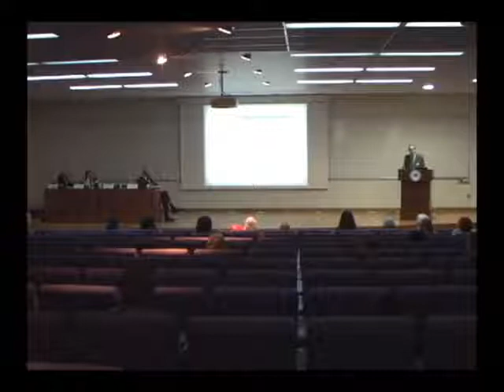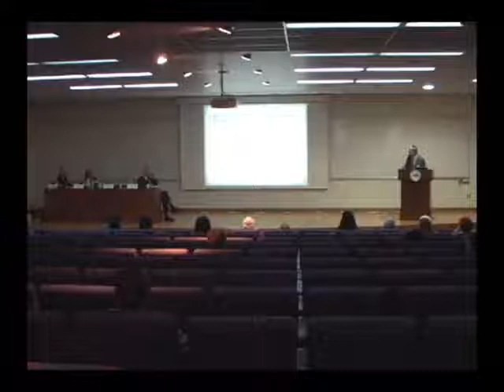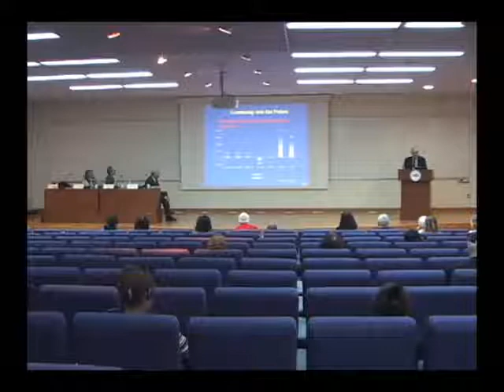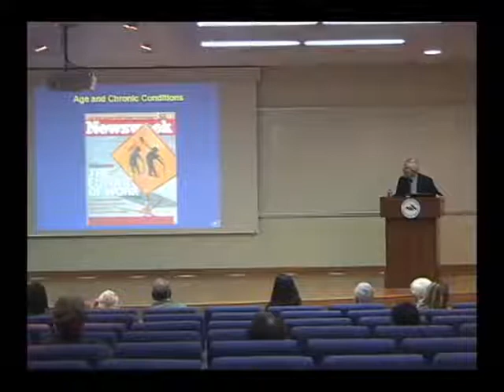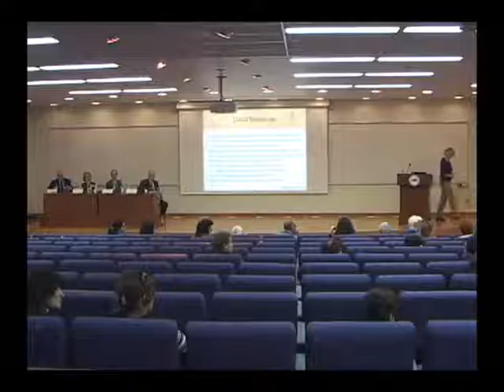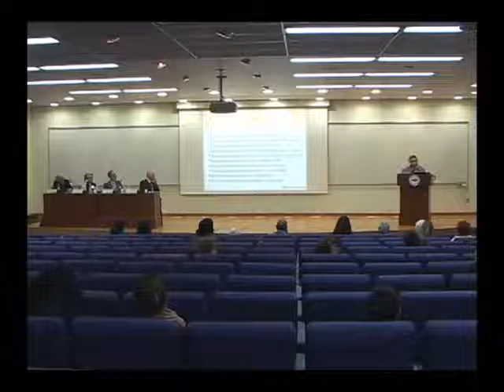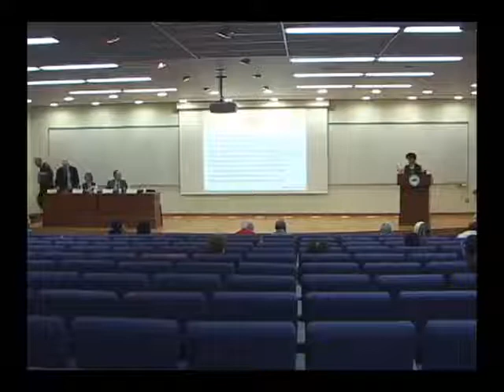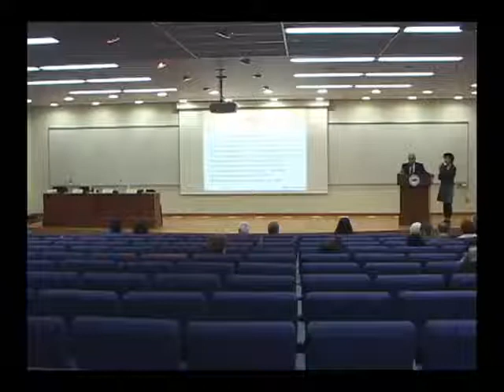International Symposium on Emerging Issues in Environmental and Occupational Health- Part 8B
Preventing Work-related Illness in Construction Workers